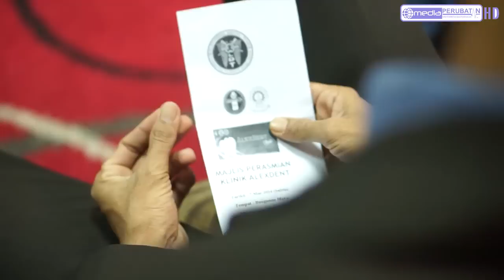[FOOTAGE] Perasmian Klinik AlexDent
Majlis Perasmian Klinik AlexDent yang berlangsung pada 7 March 2014 yang lepas.